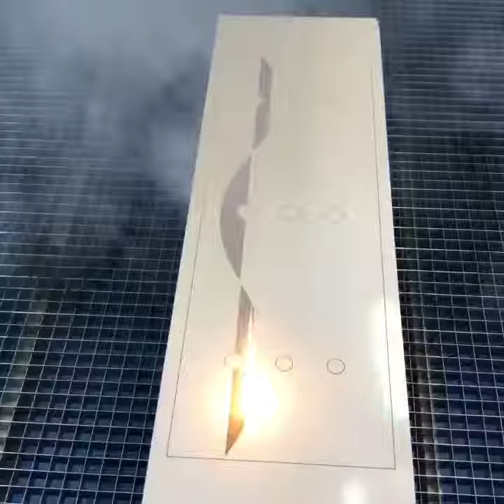WOODART AHŞAP YAKMA GALVO LAZER TANITIM